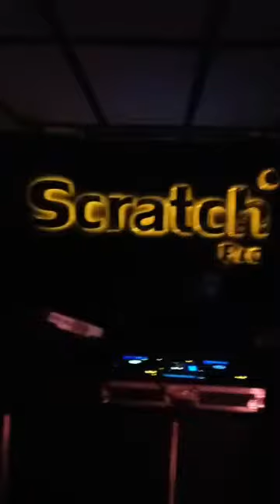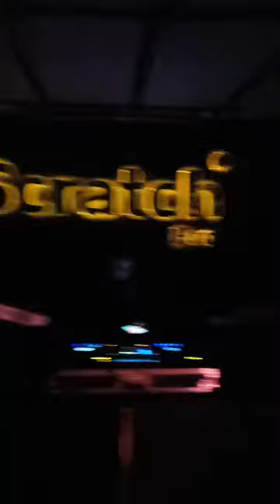Scratch studios 🎧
Learn n live your own Show
Apply for mixing n production courses 🥇